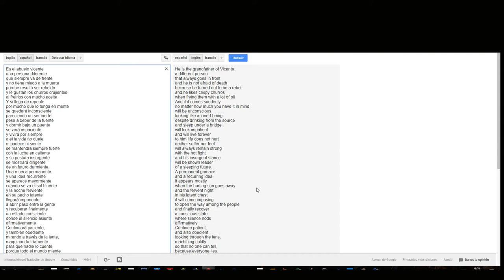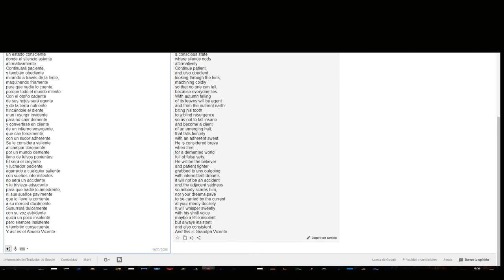El Rap del Abuelo Vicente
El Rap del Abuelo Vicente surgió durante las aburridas horas de trabajo cuando surge la vena creativa y se te ocurre meter tu creación en una coctelera con Google Translate y una base de rap...

🎁Y si quieres convertirte en un Héroe de Joserra, puedes hacerlo